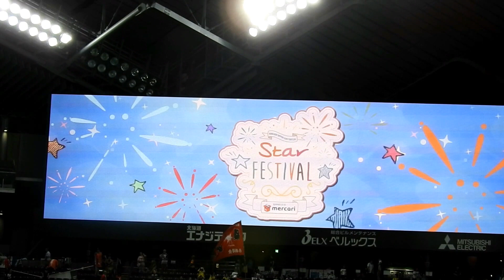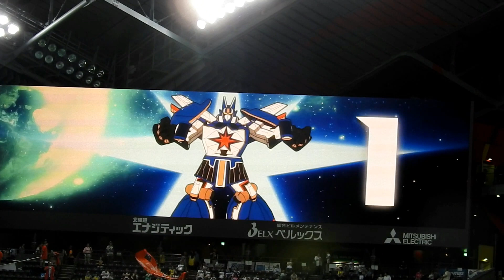‹2017.7.6西武戦›「スターフェスティバルシリーズ」のオープニング映像